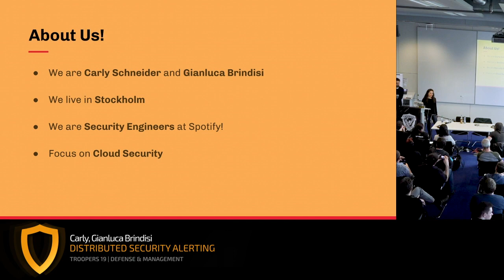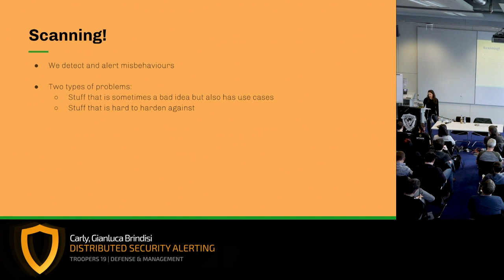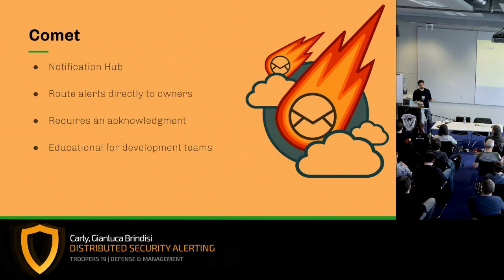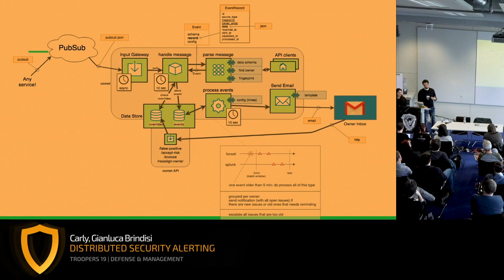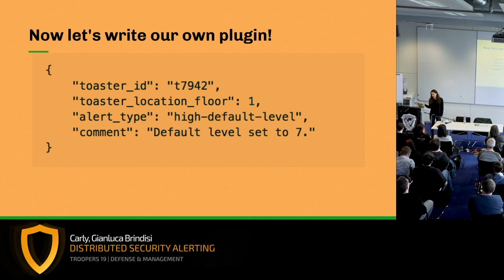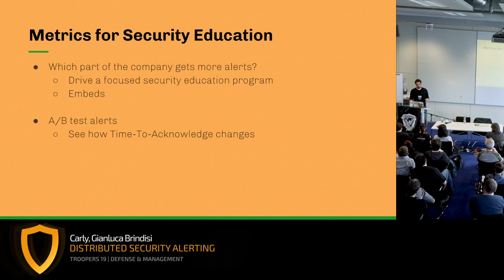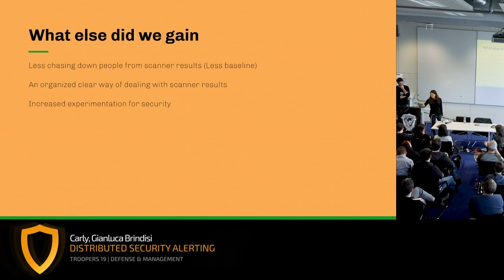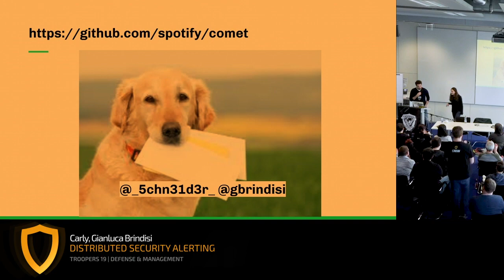TR19: Distributed Security Alerting